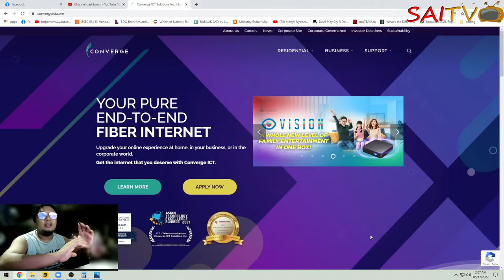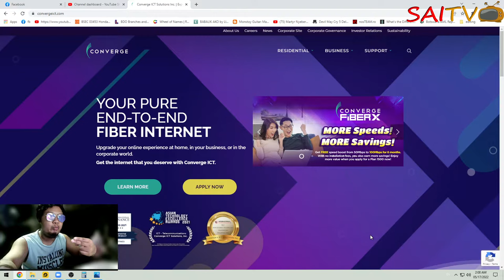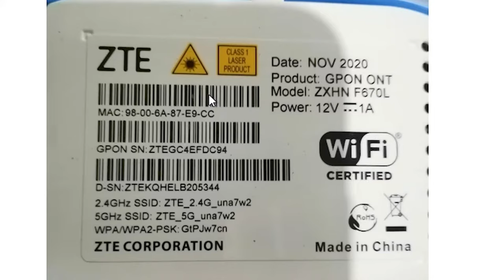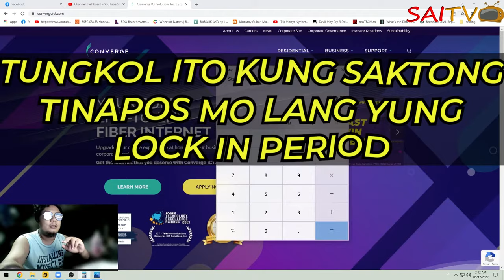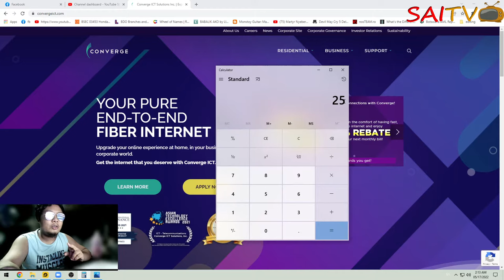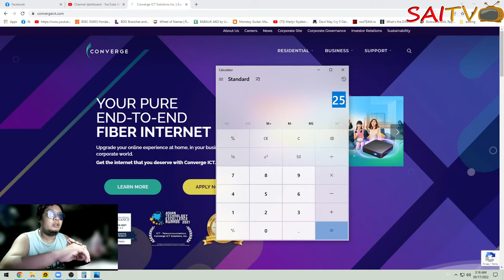CONVERGE INTERNET PAANO IPAPUTOL | MAY BABAYARAN BA? | PAANO GAGAWIN? | SAN TATAWAG | MAY KASO BA?